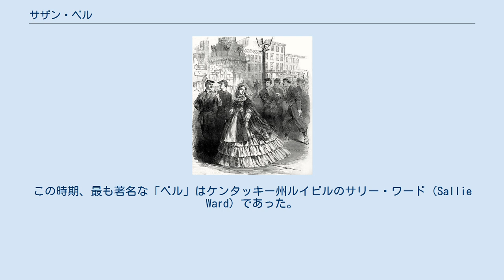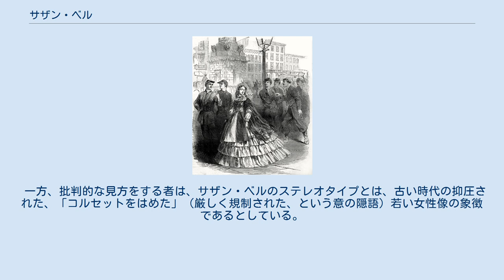サザン・ベル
ハーパーズ・ウィークリー誌（1861年9月7日号）に掲載された、ステレオタイプ的な「サザン・ベル」のイラスト サザン・ベル（Southern belle）とは、南北戦争前のアメリカ合衆国南部において、上流階級の女性の理想とされた女性像のことである。
belleとはフランス語で「美しい」の意であり、Southern belleとは、直訳すると「南部美人」ということになる。
この時期、最も著名な「ベル」はケンタッキー州ルイビルのサリー・ワード（Sallie Ward）であった。
ルイビル市内のスピード博物館に展示されているワードのポートレートは、しばしばThe Southern Belleと呼ばれ、サザン・ベルの代表とされている。
 サザン・ベルはサザン・ホスピタリティ、洗練された美しさ、恋愛感情を誘いながらも上品な振る舞いの縮図とされた。
こうしたステレオタイプは多くの人に強いあこがれを抱かせる要因となり、We're Just Like You, Only Prettier、The Southern Belle Primer、The Southern Belle Handbookなどサザン･ベルに関する多数の著書も残された。
また、現代のポップ・カルチャーにおいても、Ya Ya Sisters、GRITS（Girls Raised In The Southの略）、Sweet Potato Queens、Bulldozers disguised as powder-puffsなど、あらゆる呼ばれ方でサザン・ベル像が残っている。
 一方、批判的な見方をする者は、サザン・ベルのステレオタイプとは、古い時代の抑圧された、「コルセットをはめた」（厳しく規制された、という意の隠語）若い女性像の象徴であるとしている。